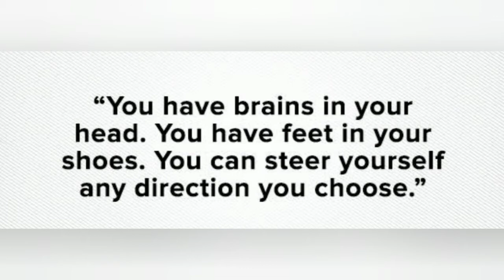Exam Tip No. 5 | How to pass with flying colors | अब भी वक्त है | Tricks for Students | Follow It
This video explains that if the student determines and organize his daily routine so his or her studies will get organized on its own. This is not applicable only for students but also for all of us.